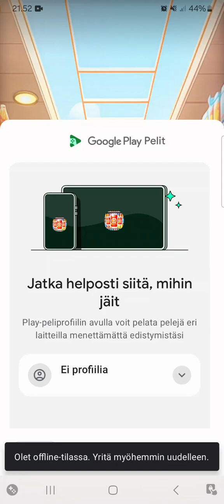Goods Arrangement 3D: Matching Level 796